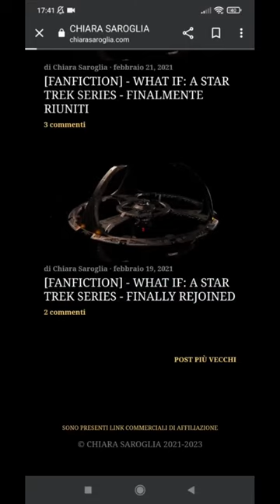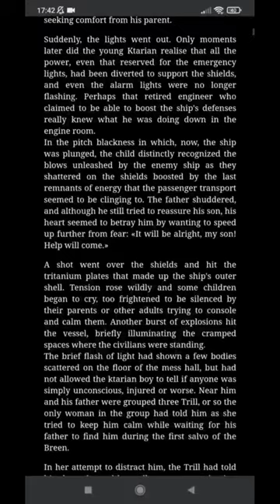Presentazione chiarasaroglia.com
👀A YouTube video presenting my StarTrek blog as seen on a phone screen.

🙏Thanks to @startrekmania for the edit.

❤️Check and follow startrekblog @chiara.saroglia on Instagram

🖖Check and follow startrekmania @startrekmania on Instagram